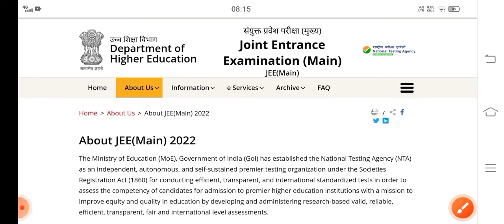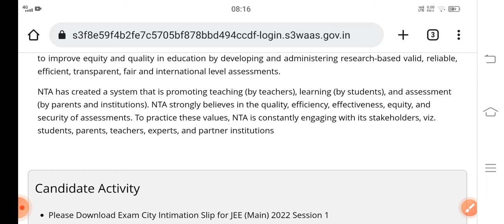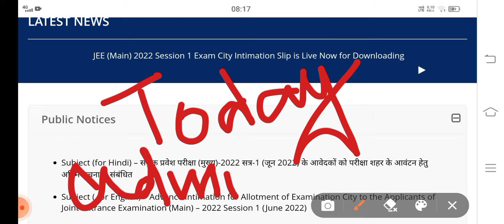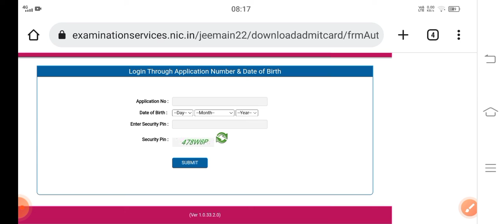JEE MAINS admit card update 🔥🔥🔥jeemainsadmitcard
Here I discussed about jee mains admit card